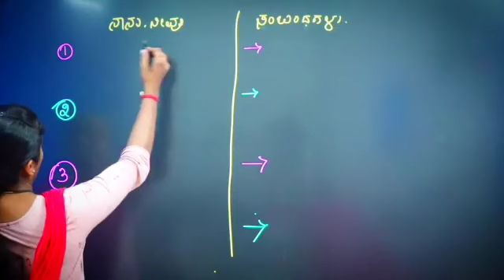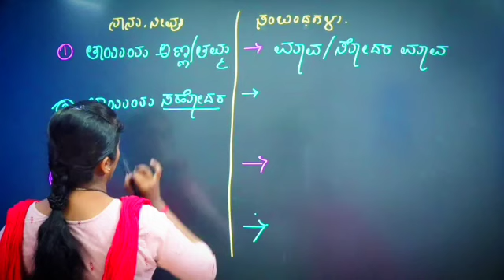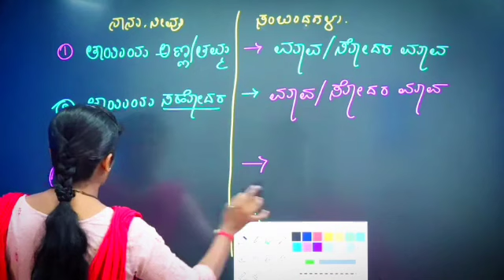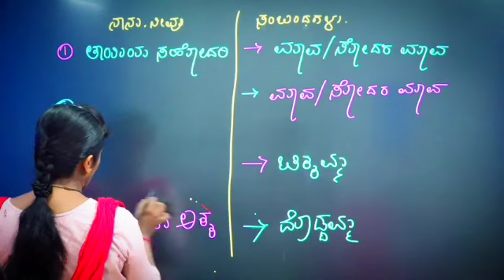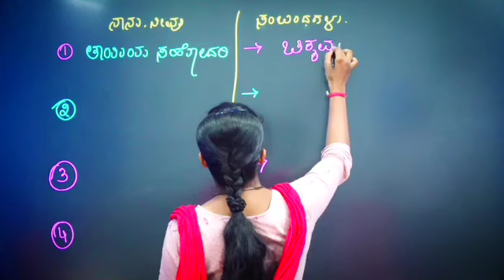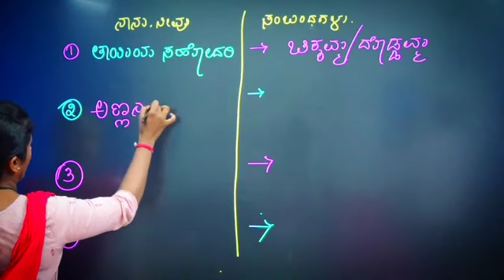OLD QUESTION PAPER DISCUSSION CLASS BY ROOPSHRI MADAM